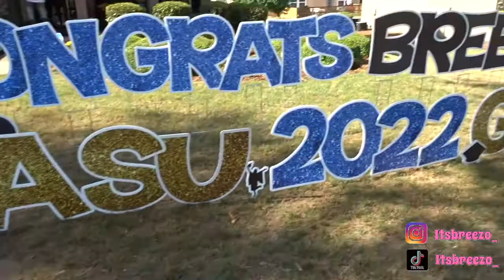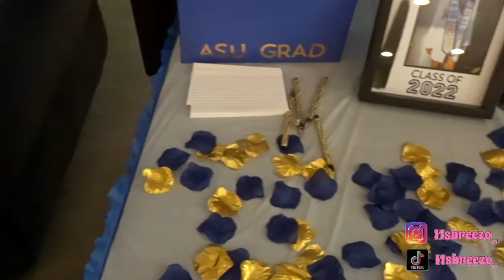VLOG: LIT GRADUATION PARTY | HBCU GRAD 2022 🎓🎓| Fearlessly Breezo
ᴄʟɪᴄᴋ ᴛʜᴀᴛ ʙᴇʟʟ 🔔 ꜱᴏ ʏᴏᴜ'ʟʟ ʙᴇ ɴᴏᴛɪꜰɪᴇᴅ ᴡʜᴇɴᴇᴠᴇʀ ɪ ᴘᴏꜱᴛ!
ɢɪᴠᴇ ᴛʜɪꜱ ᴠɪᴅᴇᴏ ᴀ ᴛʜᴜᴍʙꜱ ᴜᴘ